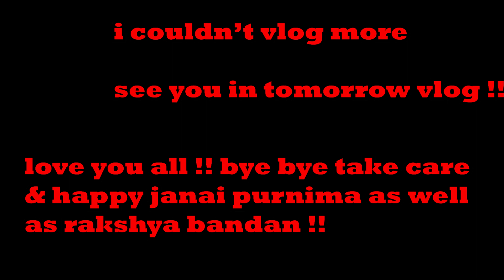Her Expectation on coming baby !! OMG !! Janai vlog !! BiG Announcement !!